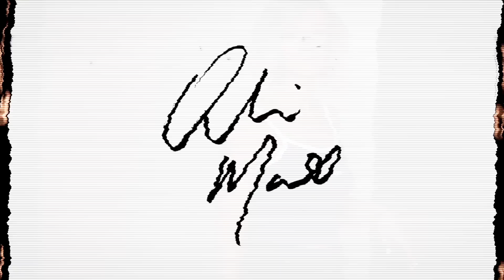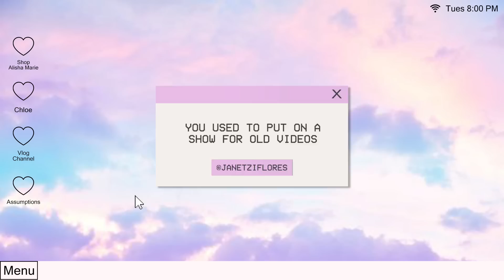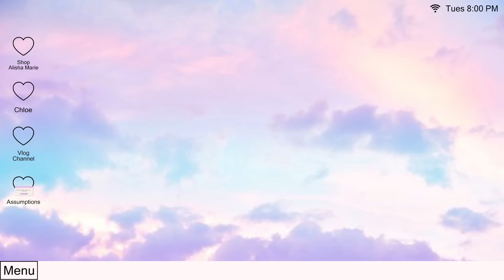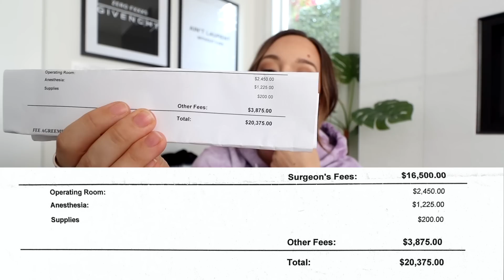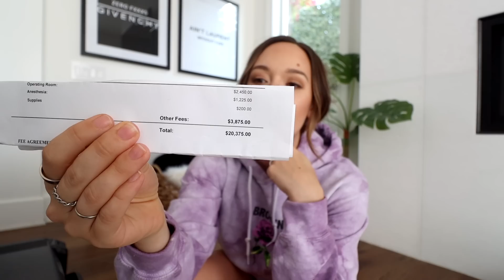Reacting to Your ASSUMPTIONS About Me!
**IF YOU'RE READING THIS** comment "ooof"